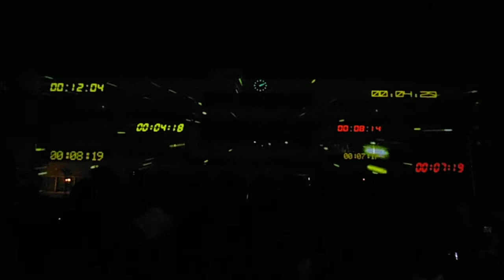DSCF3540メディアーツ逗子20140919プロジェクションマッピング